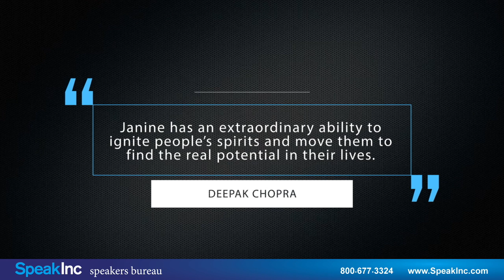Keynote Speaker: Janine Shepherd • Presented by SpeakInc • Speaking Reel 2017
Change Agent, Inspirational Speaker & Author.  "If we are to move towards our collective bliss, it’s time we shed our focus on the physical." Janine Shepherd's story reads like the plot of a Hollywood movie. An Australian national champion skier in training for the upcoming Olympics, she was hit by a truck on a bike ride, suffering multiple life-threatening injuries.

Doctors warned her parents that, even if she lived, Janine would never walk again. After major spinal surgery, and five months immobilized in a hospital bed, Janine came home to heal. She faced a daunting recovery and an uncertain future.

Struggling to rehabilitate with permanent disabilities, Janine rekindled her defiant spirit in a dramatically improbable way. Seeing a small plane fly overhead one day, she declared, "That's it! If I can't walk, I'll fly!"

Janine went on to succeed not only as a commercial pilot and flight instructor but also to attain her University degree, raise three children and author a best-selling book, "Never Tell Me Never." Her memoir was subsequently made into a feature length film of the same title.

In Janine's latest book, "Defiant", she shares with candor and compassion, the practical lessons she has learned throughout her continuing journey. "Defiant" offers hope and encouragement for anyone facing a life challenge, sharing the author's hard-won wisdom and priceless advice for navigating one's way from loss to healing.

Today, Janine Shepherd is an internationally renowned speaker whose inspiring TED talk, "A Broken Body Isn't a Broken Person." has garnered over 1.5 million views. She's been featured on "60 Minutes", "This is Your Life", and recognized with her country's highest honor, The Order of Australia.